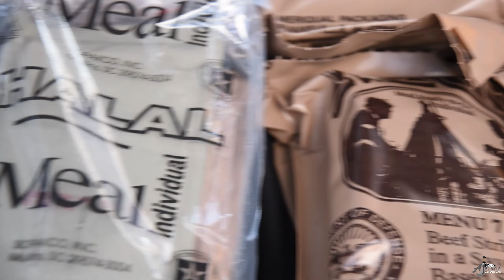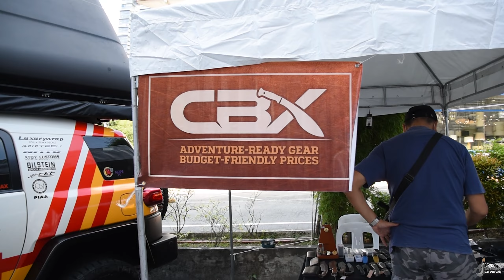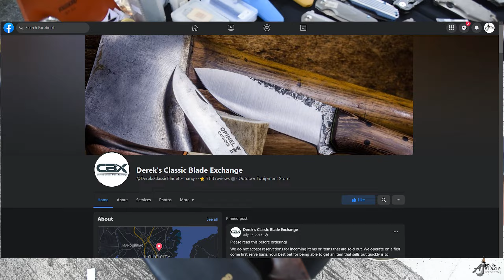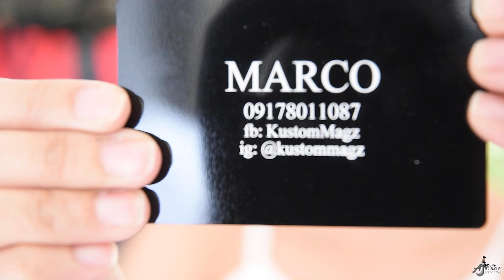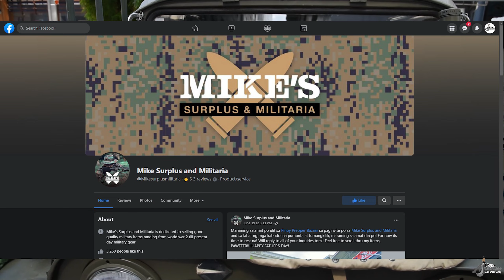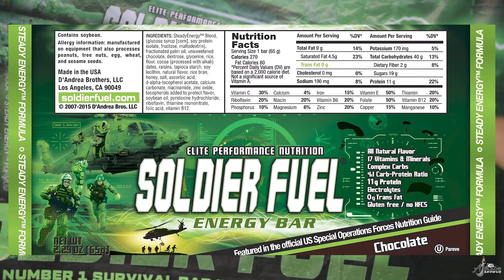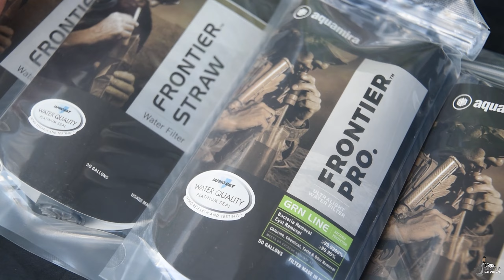Pinoy Prepper Bazaar 2022 [Part2] | AJ Blade Reviews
Here is Pinoy Prepper Bazaar 2022 from the lens of our camera!